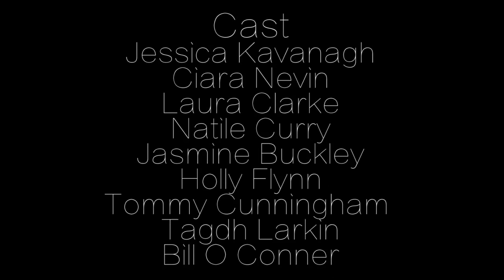Granard Youth Club Lus na Greine Family Resource Centre- Say No! (Junior)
A short film explain the health effects and risks associated with cigarettes.